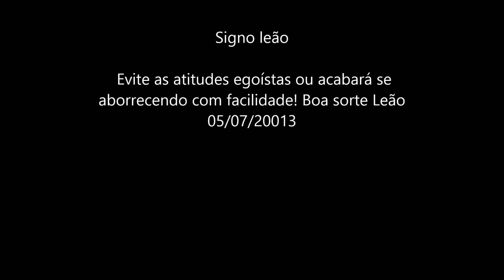Horóscopo Signo LEÃO previsão sexta-feira 05/07/2013 Astrologia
Horóscopo Signo LEÃO previsão sexta-feira 05/07/2013 Astrologia. Signo leão para junho de 2013. Veja previsão sexta-feira 05/07/2013.